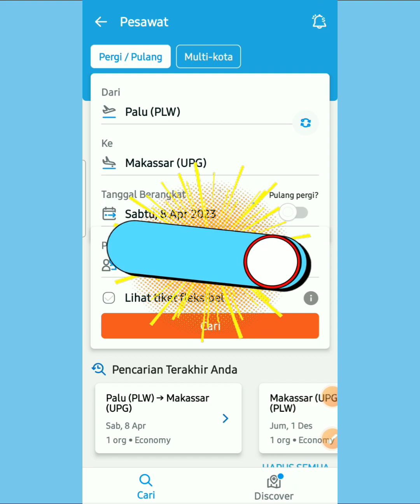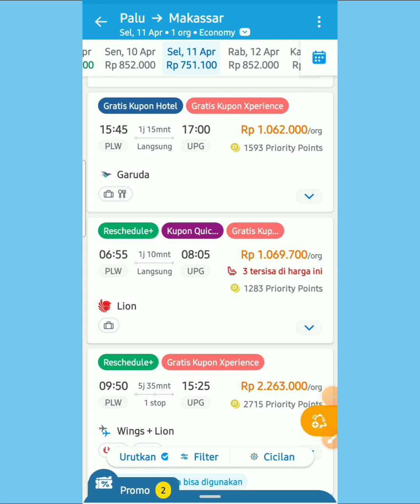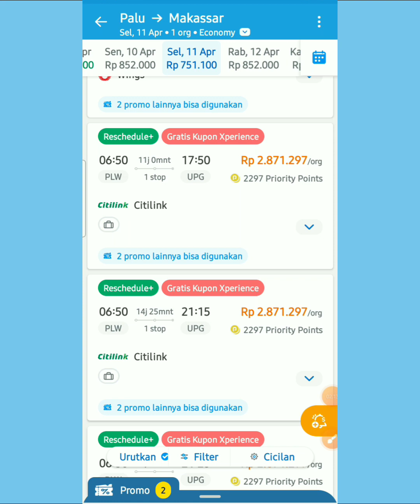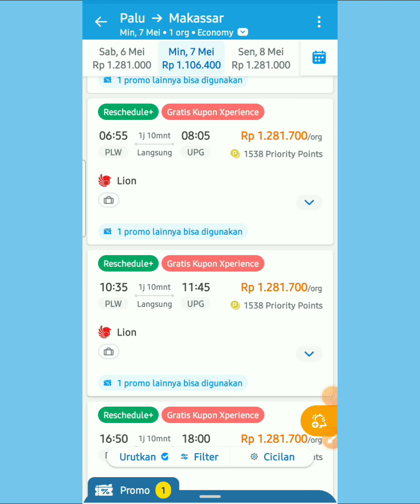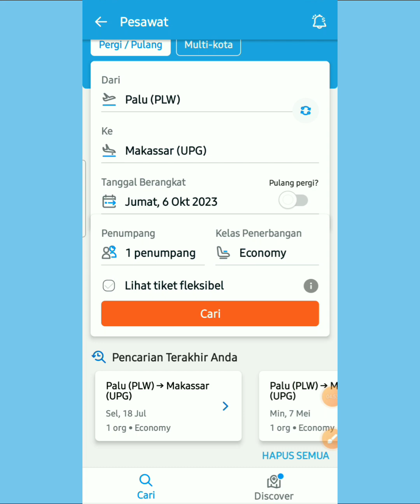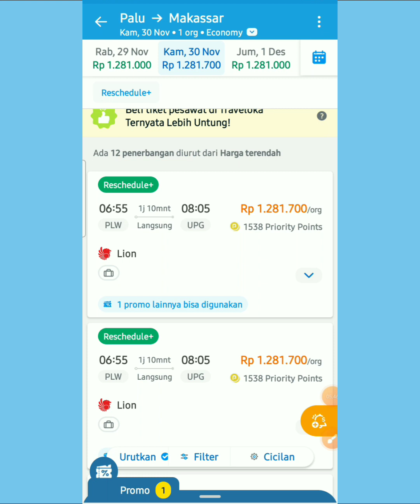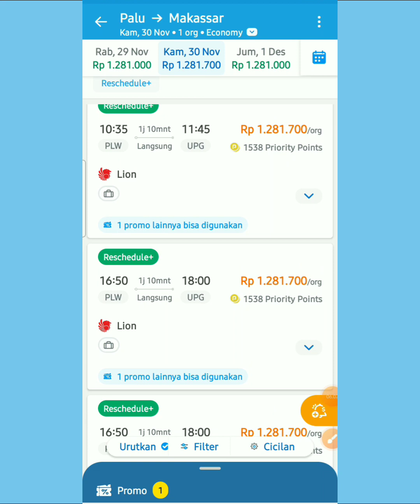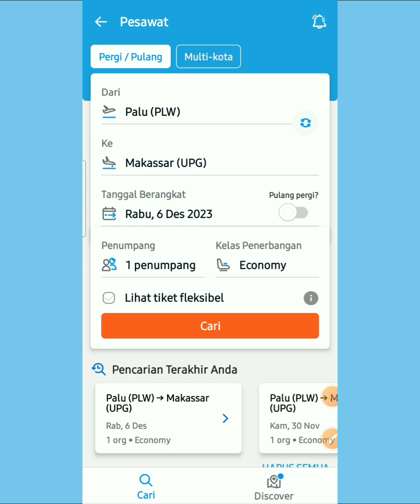Harga Tiket Pesawat Palu Makassar 2023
Video informasi harga tiket pesawat Palu Makassar 2023. Informasi ini adalah sebagai referensi untuk anda yang akan berangkat dari Palu ke Makassar di tahun 2023. Harga tiket pesawat Palu Makassar di video ini termasuk murah.

Selain itu tidak ada perbedaan yang jauh untuk harga tiket pesawat setiap bulannya. Sehingga anda tidak perlu khawatir akan kehilangan harga tiket pesawat murah. Namun meski begitu anda juga harus mempersiapkan keberangkatan termasuk tanggal keberangkatan dan juga biaya yang diperlukan selama perjalanan nantinya.

Semoga informasi tentang harga tiket pesawat Palu Makassar 2023 ini bisa berguna dan bermanfaat untuk teman-teman yang akan berangkat. Terima kasih.